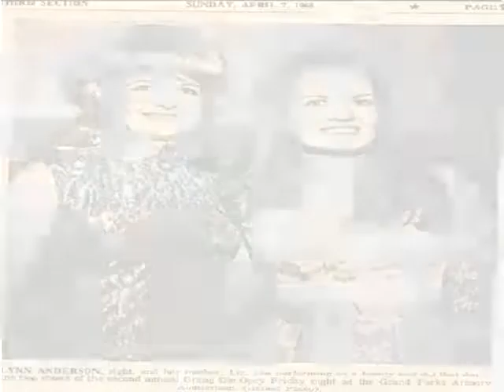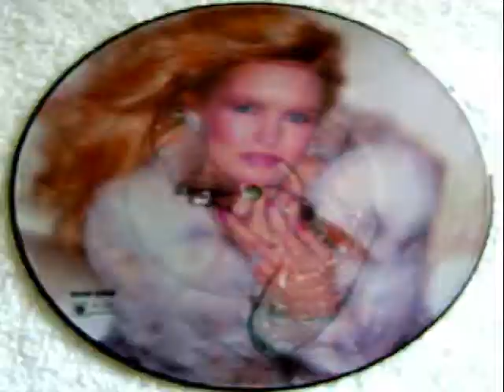Lynn Anderson - I Fall to Pieces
Lynn Anderson singing her version of ... I Fall to Pieces. Her cover of this well know song originally appeared on a 1969 Chart Records Label conceptual LP called, Songs That Made Country Girls Famous.

In 2001, the Laserlight Label included this song on its compilation CD called - Lynn Anderson: Rose Garden.

Rose Garden: 24 Great Country Songs, a Country Stars Label compilation album released in 2004 was home to this ever popular song as well.

The song also appears on a recent 2007 Country Legends Label compilation CD titled, Lynn Anderson.

I Fall to Pieces

Each time I see you again
How can I be just your friend

You want me to act like we've never kissed
You want me to forget pretend we've never met
And I've tried and I've tried but I haven't yet
You walk by and I fall to pieces

[ instrumental ]

Each time someone speaks your name
Time only adds to the flame

You tell me to find someone else to love
Someone who'll love me too
The way you used to do
But each time I go out with someone new

Written by Hank Cochran and Harlan Howard.

Video created January 07/2010 by MisterCanning.